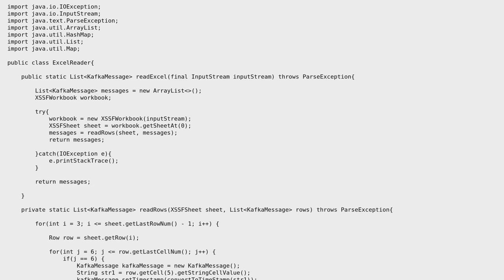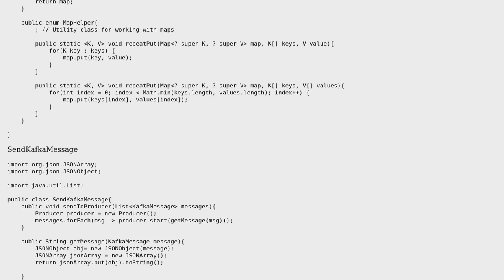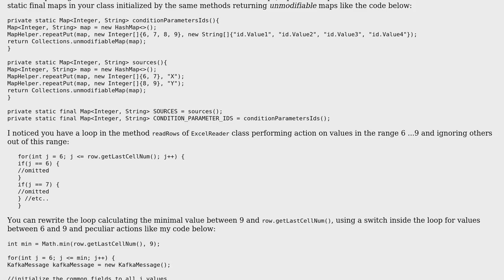Code Review: Send excel data to Kafka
With thanks & praise to God, and with thanks to the many people who have made this project possible! You are responsible for your own actions.